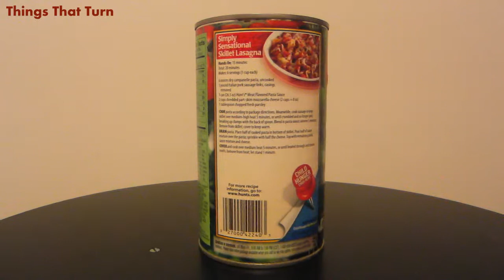Hunts Meat _ Food Museum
This is a can Hunts Meat of rotating slowly.